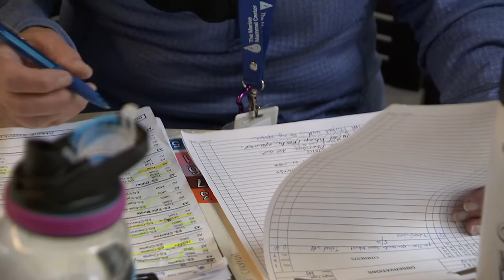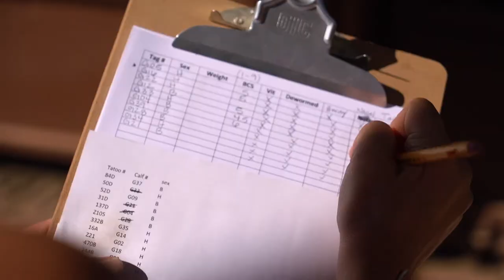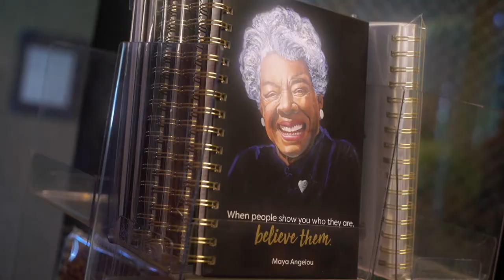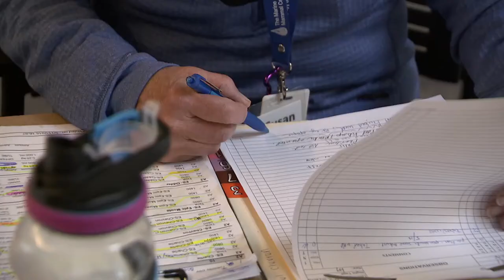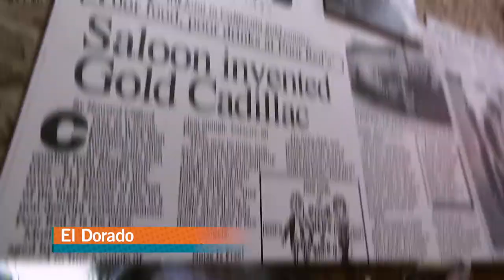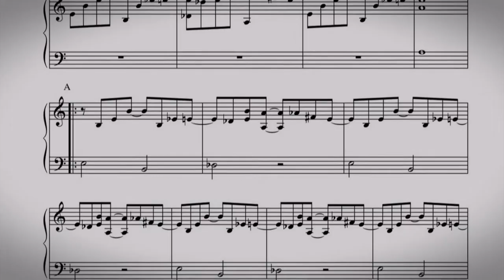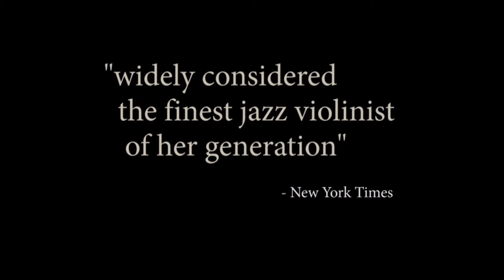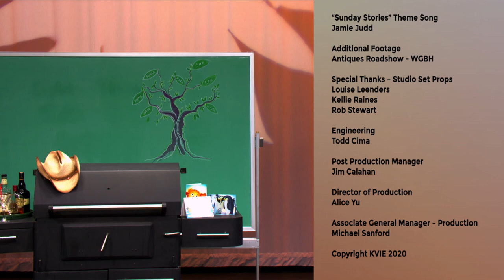Sunday Stories: Episode 12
Rescuing seals and sea lions at the Marine Mammal Center. African American Expressions. Feather River College’s 4-year degree program in equine and ranch management. California State Superintendent of Public Instruction, Tony Thurmond. Poor Red’s Bar-B-Q. Violinist Regina Carter.